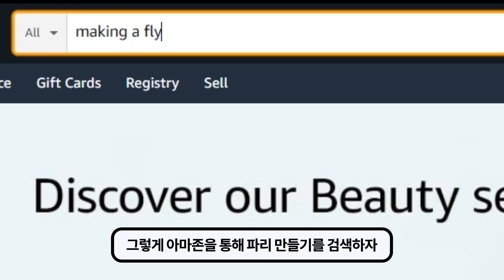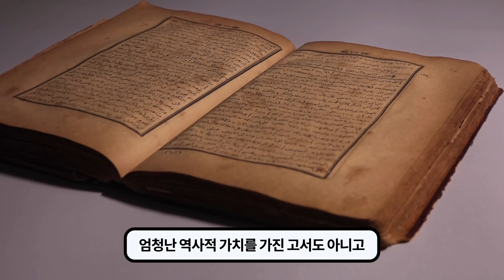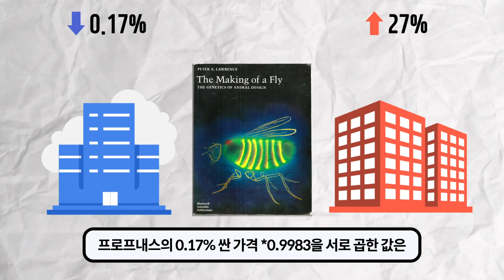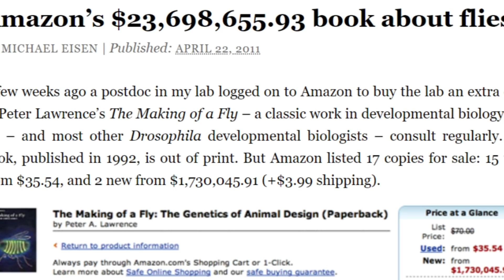알고리즘의 실수로 아마존에서 2,300만 달러에 판매한 책 이야기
실제 내용이 작성된 마이클 아이슨 교수의 블로그

BGM 출처